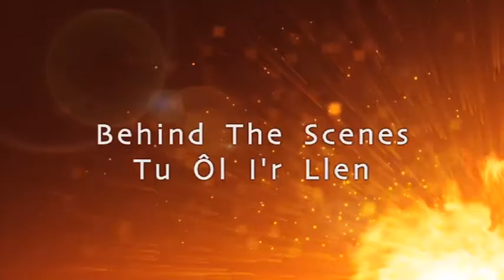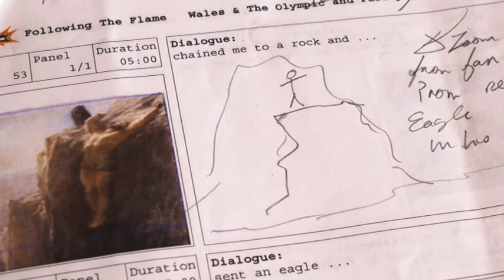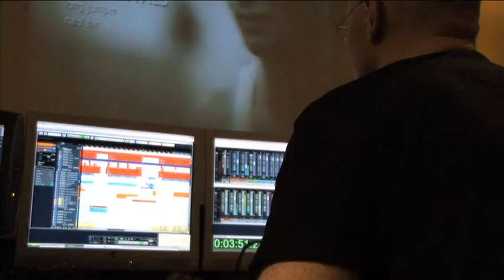Making of Following the Flame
Following the Flame was a major project exploring Wales' proud sporting heritage. This shows how Andrew Griffiths created the film and wrote the music that accompanied the exhibition that toured Wales between 2011 and 2012.